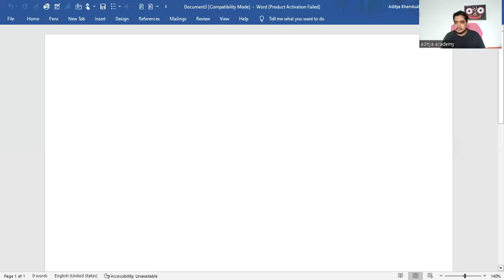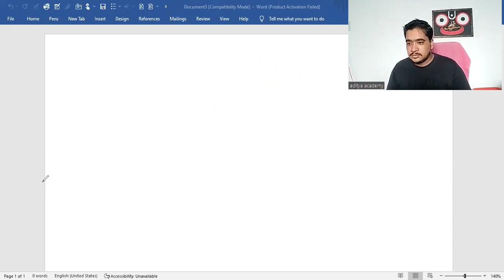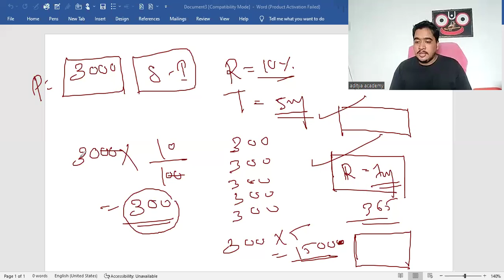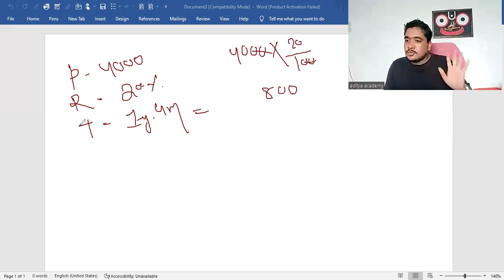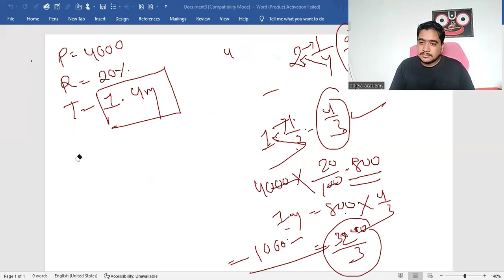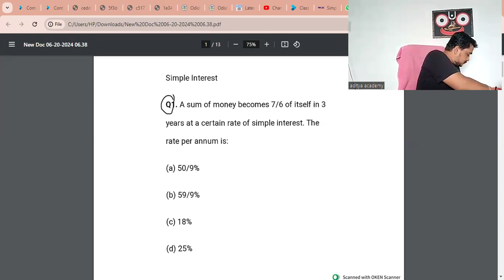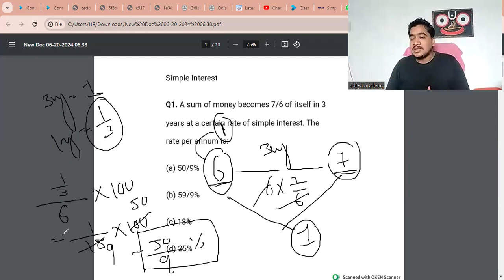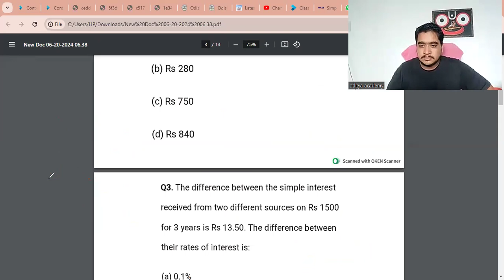MATH S.I CLS -1 (FOUNDATION BATCH)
Educational Chanel Stady about Compitetive Exam#opscoas2024